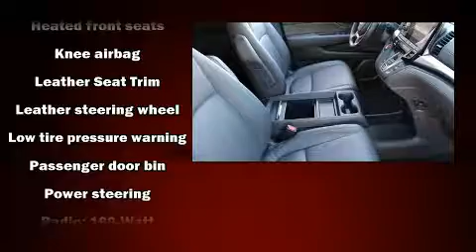2018 Honda Odyssey EX-L in Whittier, CA 90605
Ocean Honda of Whittier

Sensibility and practicality define the 2018 Honda Odyssey. This 8 passenger van stands out among competitors in its class! Under the hood you'll find a 6 cylinder engine with more than 270 horsepower, and for added security, dynamic Stability Control supplements the drivetrain. Honda prioritized fit and finish as evidenced by: leather upholstery, power front seats, speed sensitive wipers, an automatic dimming rear-view mirror, a power liftgate, lane departure warning, and a blind spot monitoring system. Storage solutions are integrated throughout the interior, demonstrating thoughtful attention to detail. For drivers who enjoy the natural environment, a power moon roof allows an infusion of fresh air. You and your passengers will enjoy the stereo system, which includes a CD player with MP3 capability, steering wheel mounted audio controls, and 7 speakers, providing excellent sound throughout the cabin. Honda ensures the safety and security of its passengers with equipment such as: dual front impact airbags with occupant sensing airbag, front side impact airbags, traction control, brake assist, anti-whiplash front head restraints, ignition disabling, and 4 wheel disc brakes with ABS. Adaptive cruise control maintains a pre set distance behind the car ahead of you, simplifying highway driving and enhancing safety. Our aim is to provide our customers with the best prices and service at all times. Please don't hesitate to give us a call.